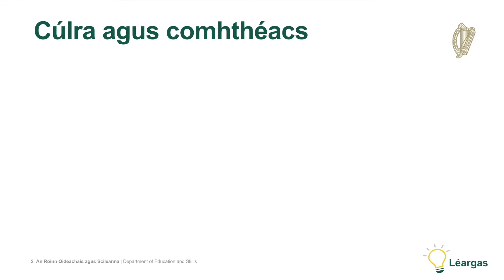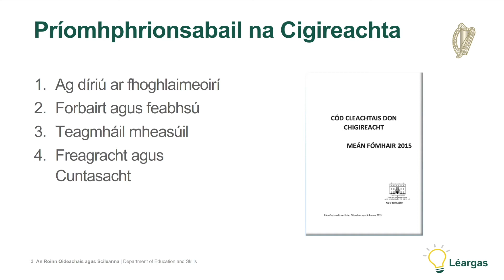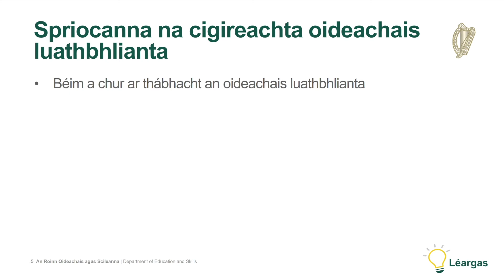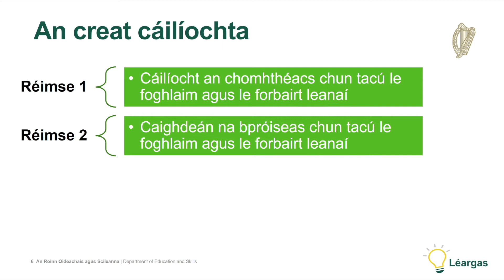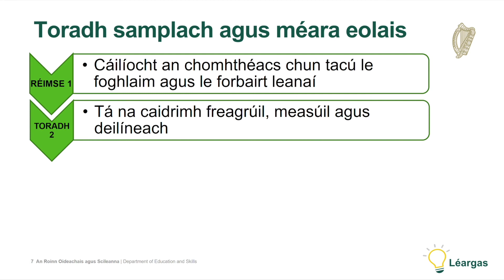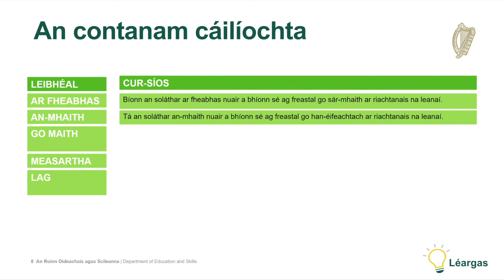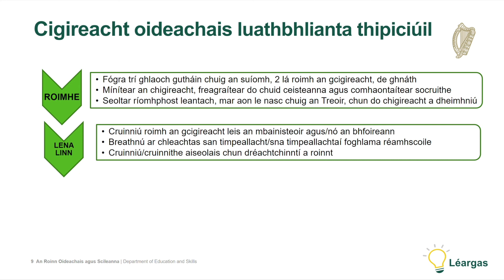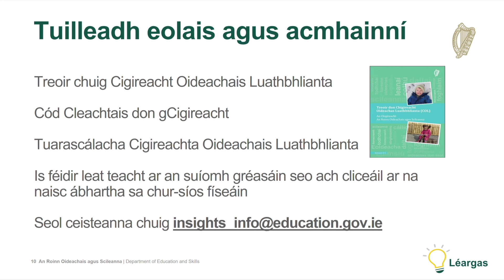Cigireacht Oideachais ag díriú ar chleachtóirí luathbhlianta